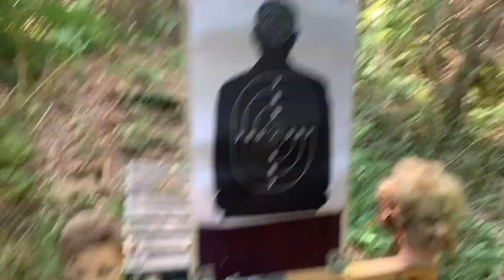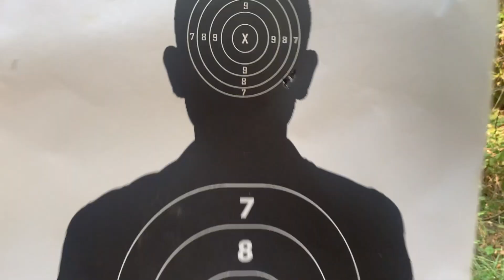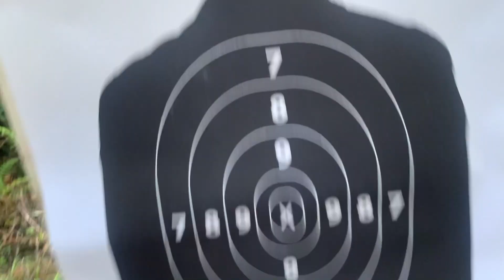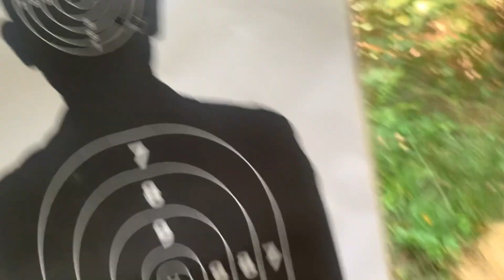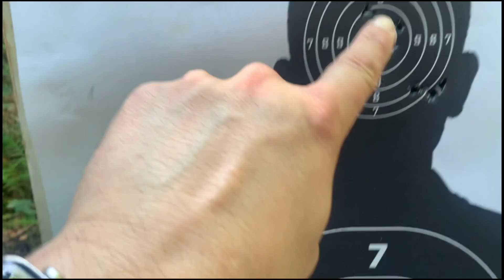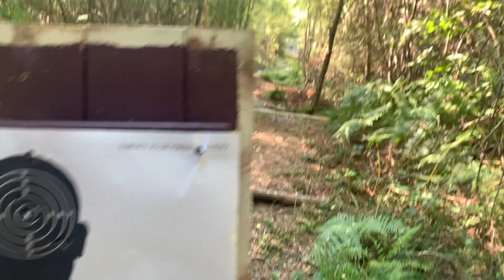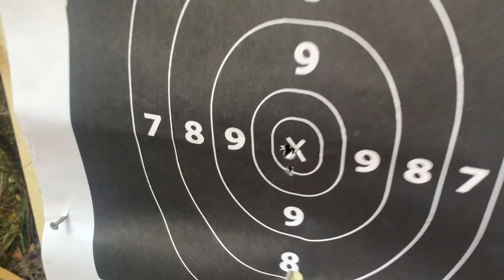kral puncher np1 tir de précision Réglage lunette Partie 1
Réglage de la lunette de mon kral puncher np1 claibre 5.5 mm pour cette première partie , dans la prochaine vidéo ce sera le tir de précision

PS : désolé de la qualité de la go pro ...

N’hésitez pas a venir sur le groupe Facebook : j'aime tirer...au plombs

Olight lampes

CE QUE J’UTILISE POUR LE TIR
Tournevis précision
Cible 14X14
Porte cible
Monoculaire vision nocturne
CHARGEUR ACCU
Accu 3,7 V
Lunette de visée 4X32
Lunette de visée 3/9X40
Viseur point rouge
Collier picatinny
Colliers réglable
Chevalet de tir
Sac de tir
Longue vue svbony
Lampe tactique
Cible Gamo Rocker
Cible Gamo tournante
Sac de transport
Cartouche de co2
pompePcp 3 etages à 50 euros
pompe Pcp 4 etages à 80 euros
Compresseur PCP à 199 euros
Compresseur PCP 12V et 220V PCP 370 euros
Compresseur PCP 12V et 220V 490 euros :
Bande camouflages

POUR LE NETTOYAGE DES ARMES :

Kit nettoyage
Huile siliconé
Huile pour arme
Tampon nettoyage

CE QUE J’UTILISE POUR FILMER :

Appareil photo Lumix G7
iPhone XS
Micro sans fil rode
Micro directionnel